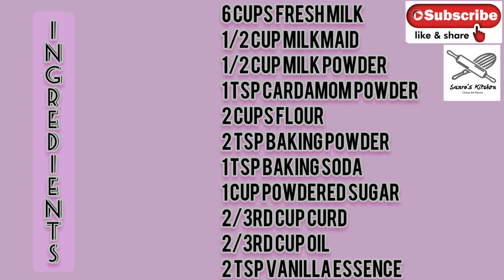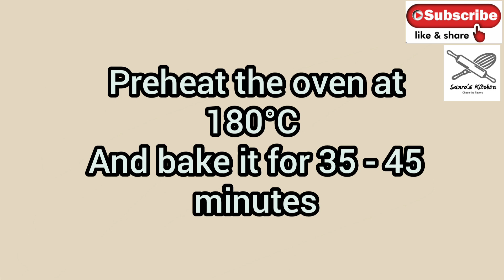Malai Cake | Sanro's Kitchen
This recipe was prepared on a request by one of our beloved subscriber. Hope it's useful!

Y'all too can suggest any recipes to be made! We'll definitely try our Best!

Do click on the Bell icon for instant updates!

Sanro's Kitchen.